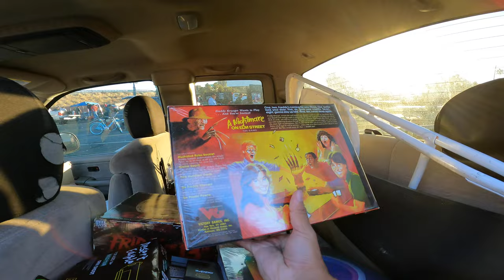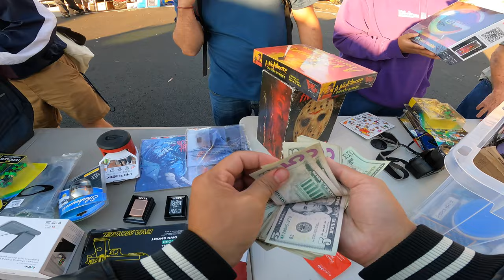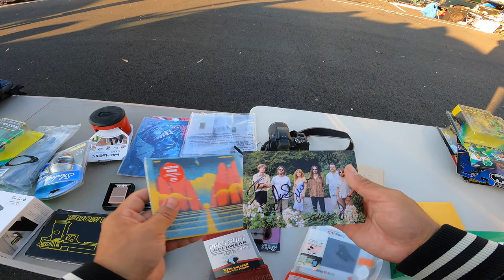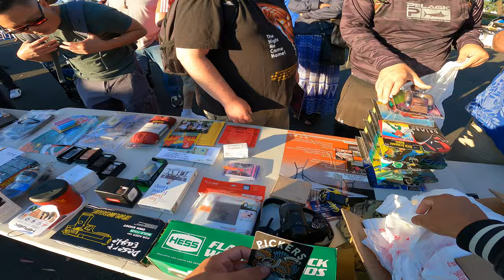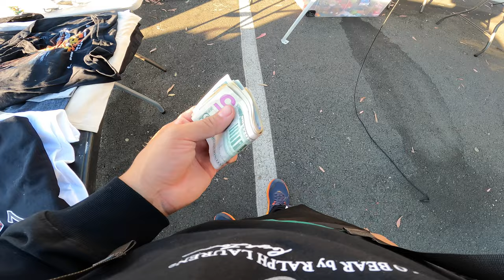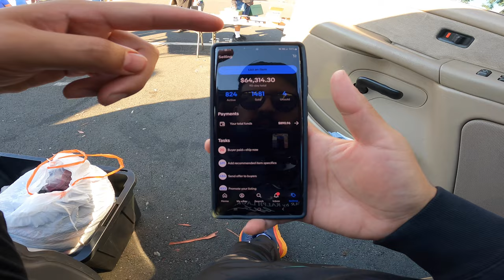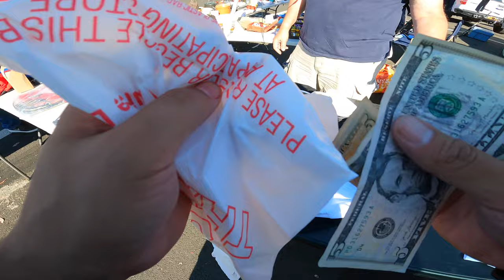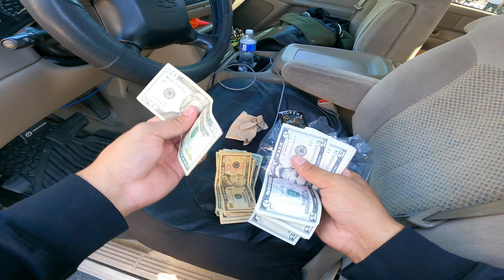Quick Sales at The Concord Flea Market!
THIS IS THE CORRECT VIDEO!!!

I recently created 2 new Ebay accounts. Please note that i will only be listing what you see on the videos!

Flea market/ thrift shopping:

ETSY ACCOUNT:
PICKERSFORTUNE